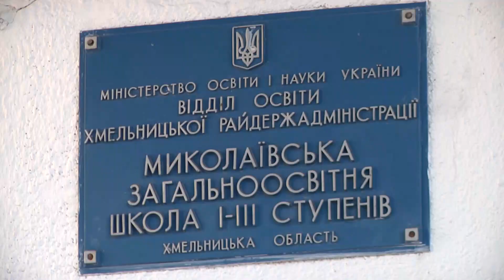У селі Миколаїв на Хмельниччині жителі обурені великою кількістю перевірок у школі.